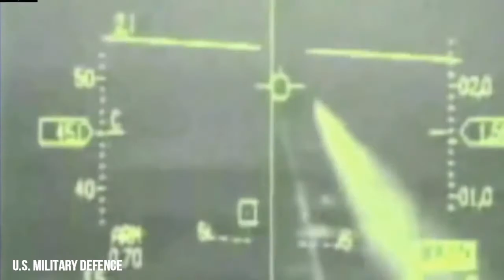What's Happens If the F-22 and F-35 Will Merge into Fighter for the Depredator?